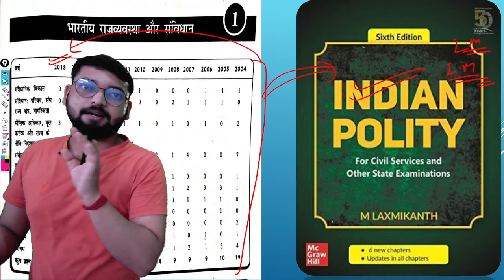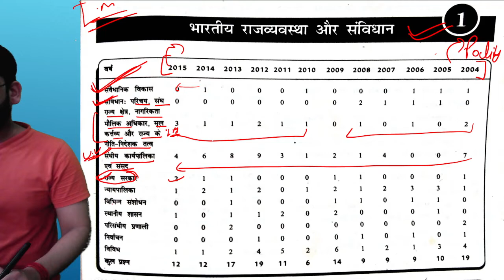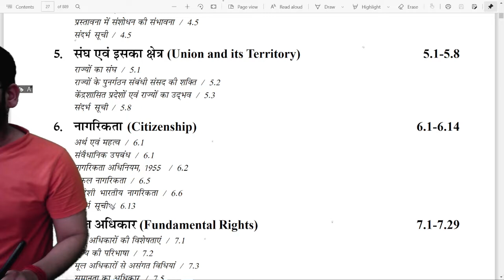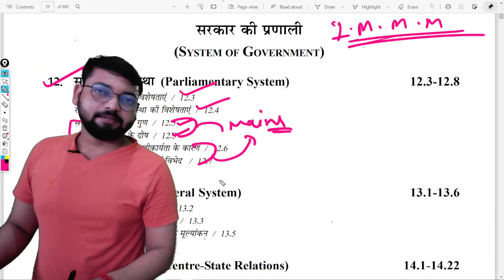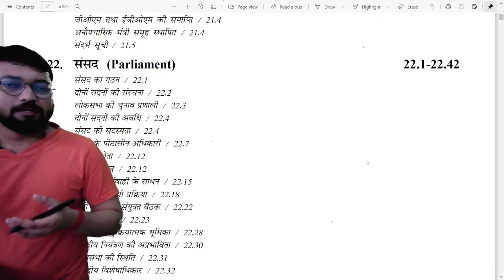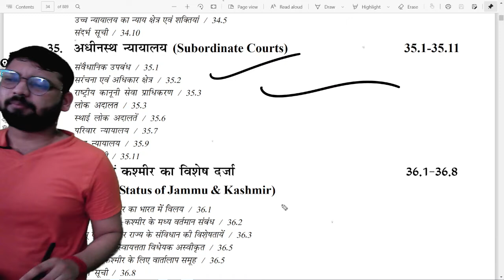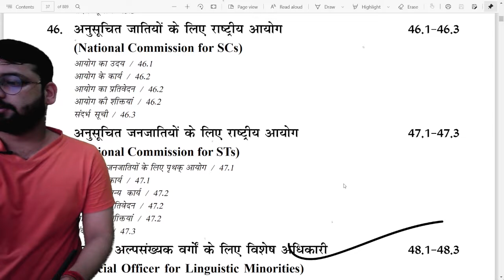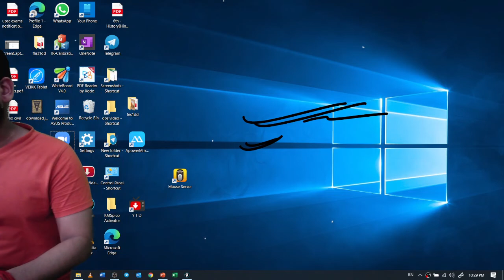M. Laxmikant में कौन-कौन से chapter important हैं | club ias aspirants | UPSC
NOTE :- नीति आयोग भी इंपोर्टेंट है वह वीडियो बनाते वक्त वहां पर skip हो गया था आप लोगों को नीति आयोग भी बहुत अच्छे से खबर करना है क्योंकि योजना आयोग की जगह अब नीति आयोग आ गया है.

SSC, bank...exams | Club ias aspirants
Hii

6. Twitter ID - Check out Club Ias aspirants (@club_ias)

. clubIasAspirants clubIasAspirant clubIas club ias aspirants, r g sir, rg singh, topics from economy, upsc cse "polity for ias pdf"
"polity for ias in hindi"
"important topics in polity for ias prelims 2021"
"important topics in polity for ias prelims"
"indian polity for ias prelims"
"how to cover indian polity for ias"
"best book on indian polity for ias"
"what to read in indian polity for ias"
"indian polity for ias"
"what to study in polity for ias"
"indian polity for ias by unacademy"
"polity notes for ias"
"polity lecture for ias"
"polity book for ias"
"polity best book for ias in hindi"
"polity syllabus for ias"
"polity test series for ias in hindi"
"polity notes for ias in hindi pdf"
"polity notes for ias pdf"
"polity teacher for ias in delhi"
"polity books for ias mains in hindi"
"how many articles in indian constitution 2020"
"465 articles in indian constitution pdf"
"laxmikant polity notes upsc"
"indian constitution chart pdf"
"how to remember articles of indian constitution for upsc"
"ias preparation"
"unacademy upsc"
"unacademy live"
"upsc 2021"
"upsc preparation"
"UPSC live classes"
"unacademy"
"ias 2021"
"Indian polity"
"complete indian polity for upsc"
"Indian polity for upsc"
"indian polity series"
"Polity by Byomkesh Meher"
"Byomkesh Meher"
"Unacademy upsc"
"Marathon on Indian Polity"
"Complete Indian Polity by Byomkesh Meher"
"ias preparation"
"unacademy upsc"
"unacademy live"
"upsc 2021"
"upsc preparation"
"UPSC live classes"
"unacademy"
"ias 2021"
"Indian polity"
"indian polity series"
"Byomkesh Meher"
"Unacademy upsc"
"Samvidhaan"
"Samvidhaan Episode 1"
"Shyam Benegal"
"transfer of power"
"Indian Independence Movement"
"Clement Attlee"
"Stafford Cripps"
"Cripps Mission"
"Lord Wavell"
"British India"
"Congress"
"Muslim League"
"Jawaharlal Nehru"
"Mahatma Gandhi"
"constituent assembly"
"2 nation theory"
"Lord Mountbatten"
"drafting committee"
"Pradhanmantri"
"Indian History"
"IAS"
"UPSC"
"Samvidhaan"
"Samvidhaan Episode 1"
"Shyam Benegal"
"transfer of power"
"Indian Independence Movement"
"Clement Attlee"
"Stafford Cripps"
"Cripps Mission"
"Lord Wavell"
"British India"
"Congress"
"Muslim League"
"Jawaharlal Nehru"
"Mahatma Gandhi"
"constituent assembly"
"2 nation theory"
"Lord Mountbatten"
"drafting committee"
"Pradhanmantri"
"Indian History"
polity by rg sir
"RG sir"
club ias aspirants
club ias